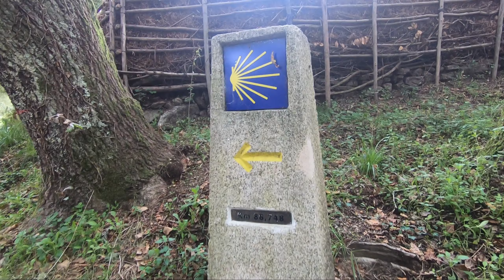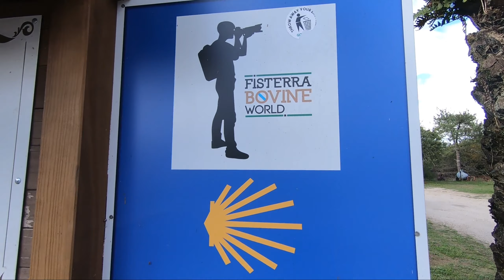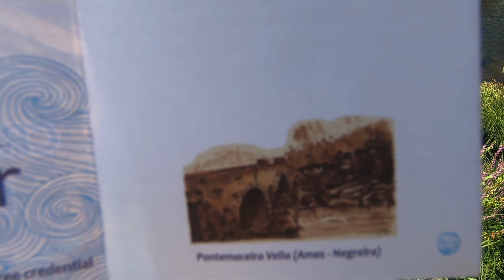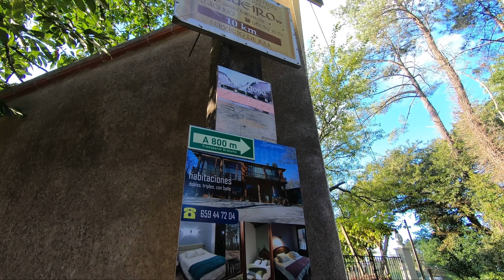Camino Santiago - Fisterra (in super HD quality 2K) Santiago/Ponte Maceira/Pazo do Coton/Negreira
The Camino de Santiago is a pilgrimage that has been performed for hundreds of years by pilgrams from around the world to see the final resting place of Saint John the Baptist in the Cathedral of Santiago de Compostela, North West Spain. After reaching the cathedral, it is traditional for many pilgrims to continue their journey to the most Western point of the Galician coast called Finisterre.

Long before the discovery of the remains of Saint John, Fisterra was an important site for the pagan religion as it was believed to be the most Westerly point of Europe and thus where the world ended  - hence the name Finisterre or "end of the earth". Pagans would make the pilgrimage to watch the sun set into the sea and pay homage to the gods of the sun and sea. To this day, this area of coast is still referred to as the "Costa de le Muerte" or "the coast of death" as it was believed to be the place where the Sun went to "die".

This video shows the first leg of this ancient route from Santiago de Compostela passing by the Ponte Maceira, built in the 12th Century and the Pazo do Coton, a medieval villa located in Negreira.